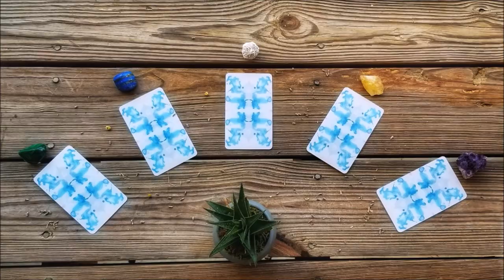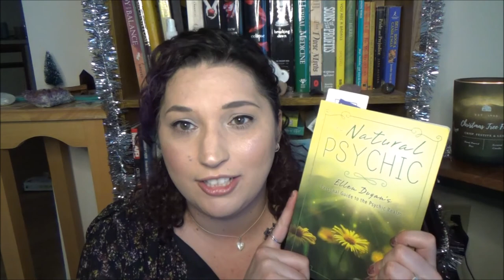Book Review: The Natural Psychic by Ellen Dugan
Hey guys, today I'm discussing a book from one of my favorite authors Ellen Dugan. Today's book is The Natural Psychic,  Ellen Dugan's Personal Guide to the Spiritual Realm. As you may or maynot know, I LOVEEEE Ellen Dugan so I always get excited to review one of her books!